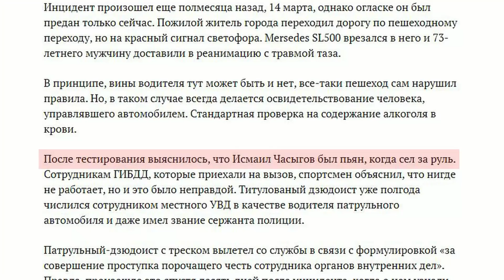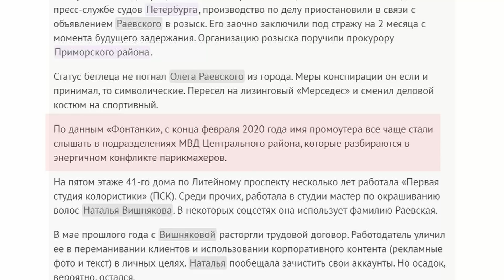Угрозы от "брата Хабиба", Ломаченко и масляный крест, промоутер Емельяненко в розыске / Шоу "ДиЧ"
Нурмагомедов, Ковалев и Смоляков о коронавирусе, горец против Лютикова и Канделаки, религиозный фейк от Ломаченко, бывший промоутер Емельяненко в бегах!

Четырнадцатая серия шоу "ДиЧ" (саркастически-аналитический обзор новостей мира единоборств). В этом выпуске — представления бойцов о происхождении коронавируса (Амир Хан, Дмитрий Смоляков, Хабиб Нурмагомедов), пьяный дзюдоист-полицейский Исмаил Часыгов за рулем, Сергей Ковалев и ситуация с COVID-19 в США, задержание молдавского кикбоксера-наркобарона Константина Цуцу, промоутер Емельяненко Олег Раевский в федеральном розыске, Василий Ломаченко и призыв рисовать кресты на дверях оливковым маслом, британский боксер Билли Джо Сондерс и некорректное видео, дагестанский "брат Хабиба" против Александра Лютикова и Тины Канделаки.

Форматы выпусков БоБо — интервью с мастерами и тренерами разных видов единоборств, видеоуроки, тренировки, мастер-классы.